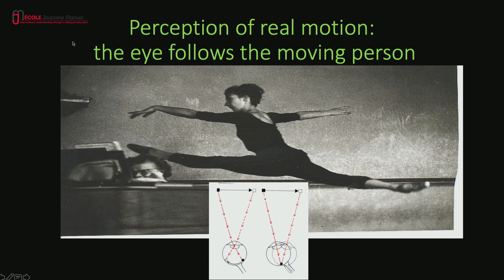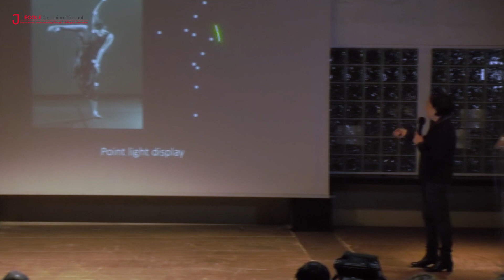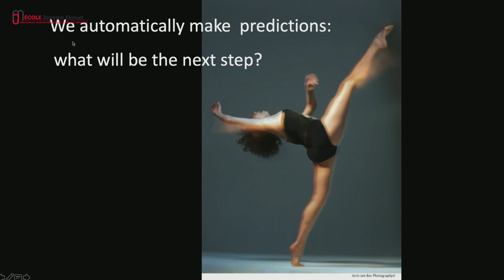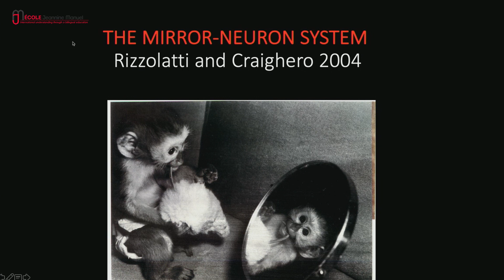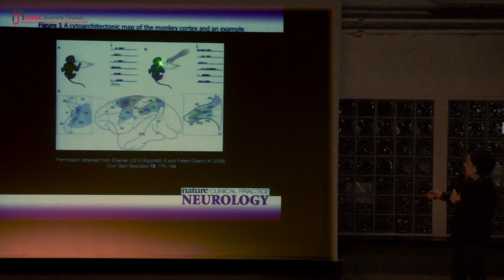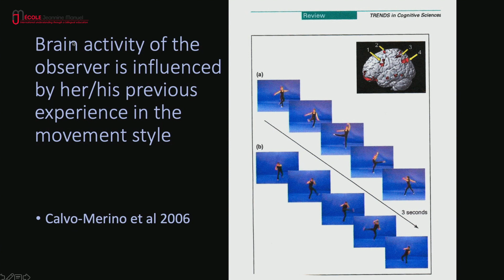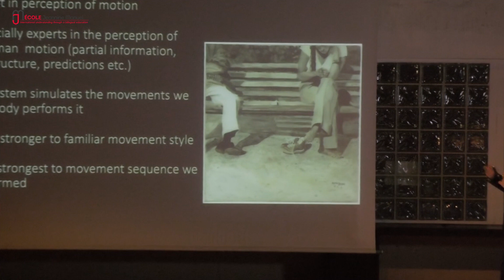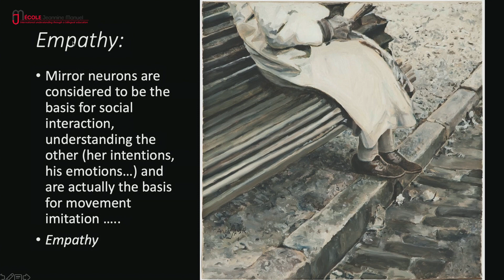The Artistic Brain part 3 Prof Vered Aviv